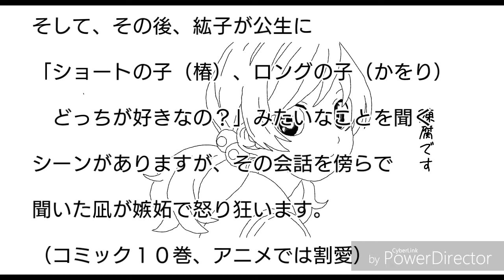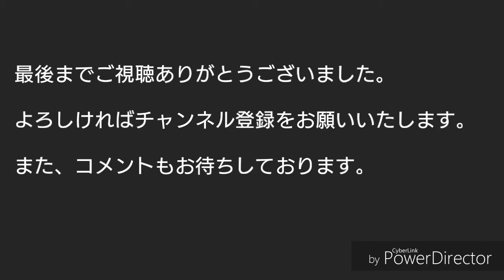四月は君の嘘 眠りの森の美女よりワルツ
この度はDominoで、『眠りの森の美女』のワルツを打ち込んでみました。

スゲー時間がかかって大変でした。

『眠りの森の美女』はくる学際で、公生と凪が連弾した曲です。

この曲を動画にするに当たり、二人の連弾シーンについて思うところをとりとめなく記載してみました。

よろしければご笑覧くださいませ。